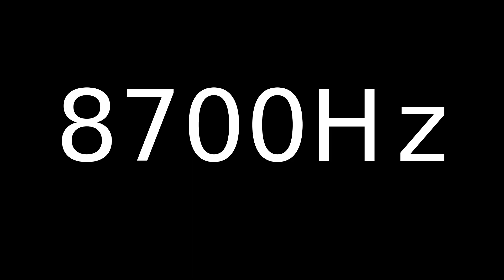Speaker Sound Test 8700Hz | Speaker cleaner sound